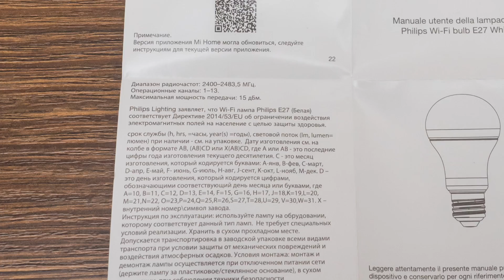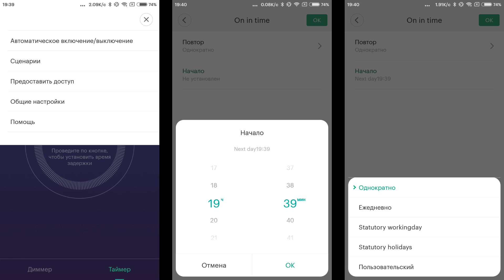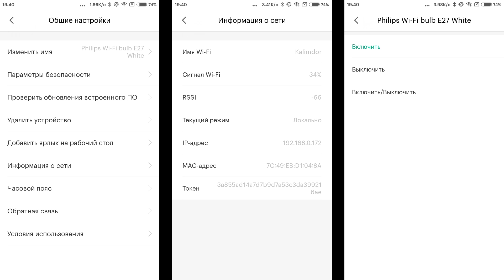Xiaomi Philips E27 9W обновленная LED лампа, шаг вперед или назад ?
Сегодня мы рассмотрим обновленную версию светодиодной wi-fi лампочки производства Philips и являющейся частью экосистемы умного дома Xiaomi.

Снята с производства.
Ближайший аналог Bluetooth Mesh Xiaomi Mi LED Light Bulb